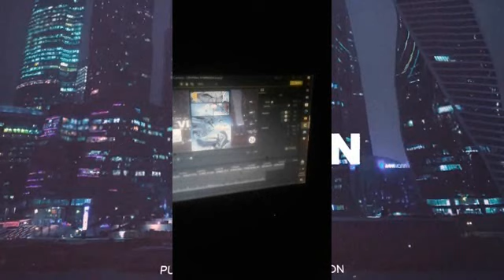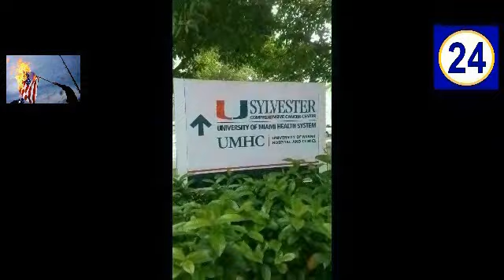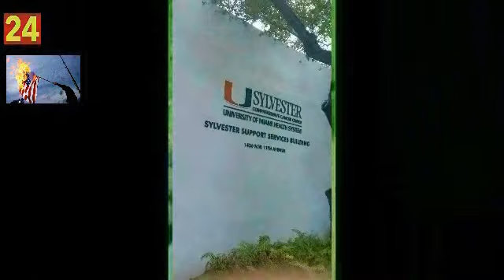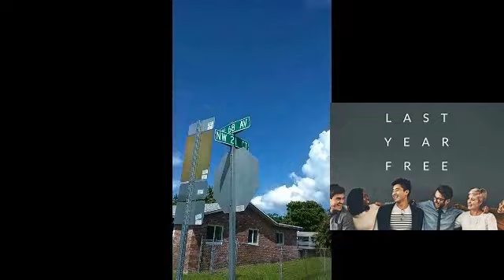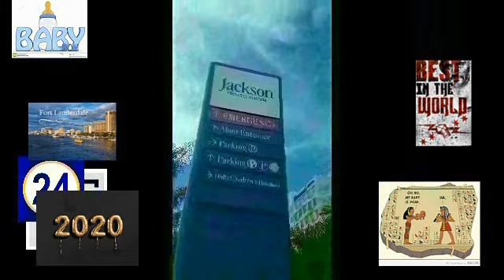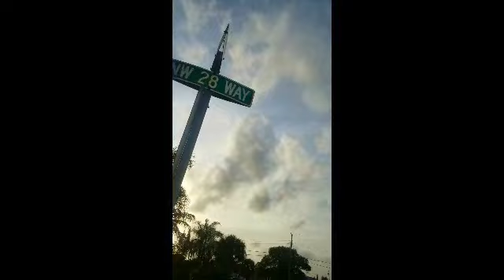UNTILS vs FURTHERED the ground hoggs audibles an playbooks 9/10 the elder RAVEN bird organized illus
2014/2023

2020 remastered song in dedications to sacrefice babies n jesus
i been doing god work on babies since a teen so the freemaso

the white black n spanish killed my god sister tortured me since 19 after killing my mom in 2008 as here last address was 28th
the white an spanish in 1 week HASS BEEN TERRIFYING RACIST AN EVIL PUREE EVILL as the are useing evil black women 4 there 21 agenda she is the devill either wae
in every situation from child net on down hoe u lost u a theif n i hated the women here ONCE I HATE U 4 DEAD BABIES U BETTER OF DEADD IL DIE IN A TRASH
THIS IS  MY VERY LAST VIDEO ...ALL WHITE FOLKS HAVE KILLED MY FAMILY IN AMERICA along with others USEING FREE MASONRY ADDRESSE N NUMBERS ...

OVER the last 2 months from april 1 to may 2023  apr they flooded my house as fl had a lil storm caused by sume white man who came on this property were i lived the dude said he just got out of jail he had his papers n eerything i new  was being set up as he procceded to sleep y the house he said sume black girl gave him a cell phone as i noticed she gave him an infected phone to cause that storm with the help of his agic ..
ITS NO WONDER
why the cops used junky bums in the other city miami n exc to help themmmm like they did me may 2023.
all in regards of them being PURE EVIL AN RACIST

just yesterdae the gentleen who fixed the windows were i stay they kept smokeing cigarettes n they even got mad because i moved all  5 trash becuase i realized the spanish construction workers

kept leaveing trash over here in EVERY TRASHH INTENTIONLALY..
THE sanish nation was the worse nation in the world

with the heppss of copss
THIS STUPID HOE BLACK WHITE N SPANISH WOMEN IN AMERICA MANAGED TO CALL THE POLICE on me every year since 2014 YOUTUBE

IT WAS REALLY BAD THE Lck women dont understAND YOUR THE DEVIL HOE YOUR DEAD BECUASE YOU WAS STUPID BITCH AN JUST LIKE MY STEP DAD USE TO TELL ME joshua u dont have any friends those people are not your friends wen i was growing uppp..

my heart an soul BEEN completely dead to americaa  THAT GO 4 ALL FAMILY N   ANY BODY HERE ..

spanish women black n white follow me every day of there lifes 4 21 agenda they cant even breathe unless the touching trash or puting trasshh on the address i live weather food orr not these crackers who kept sending these eople

nowing u flooded me out april 12 2023 n last year i moved in a unit were section 8 can not allOW PEOPLE TO MOVE IN A UNIT

UNLESS INSPECTED VERY GOOD
HOW I GOT BEHIND ON PAYING THESE FOLKS WAS THE 1ST FLOOD THEY SAY THEY WOULD COME BY AN NEVER DID TO FIIX ANYTHING DOORS NOTHING

I HAVE Had 3 to 4 insections since then yet wen i moved in msjor roof problems n exc
excwhich took months to even fix an as they sent those folks these construction men kept doing satanic shit so 4 2 years i been waiting 4 them to fix my shit properyl  yhinking shit since im already in a raaggedy bs unit
at lease leave me alone

the fucker today who fix woindows tole me this unit need submarine doors wen i tole em i got flooded 2 times he wanted to make excuse n go well every 1 got flloded an only wae i woulnd t would b submarine doors i tole the white man well or house didnt fllod hurricane KATRINA OR ANY OTHER which wasss waaeeeeeeeeee worseee hurricane andrew ALONE STOP playing bitchh

every day since then here dead ass sons keep smoke in my cloths this state never had real women sheee wasss always evil n fake always a loserr

even with me only being just a friend growing up a cursed nation whom pldeade with to help me i use to tell the dumb fuck they all racist an evilll  ..
all spanish n white folks racist an evill ALL OF THEMM .

I BEEN OUT HERE SINCE a child an they never gave or did nothing since 2014 on infants none of my WORKK

SO THE WHITEE MAN ANN BLACCKK WOMENN TRYINNGG TO STEAALL MY SHIITT  ASSS THEY WAS  THE WORSEE IN HISTORYY I DONT WANN B HER FRIEND OR ANY NATION FRIEND IN AMERICA

AS LONG AS IM ON THE SOIL OF THE BLACK WHITE N SPANISH FOLKS